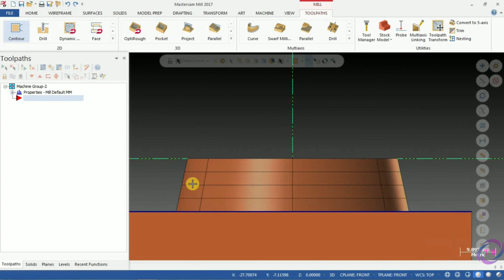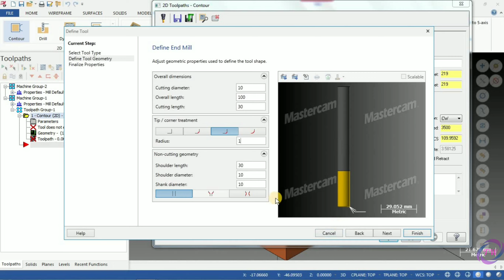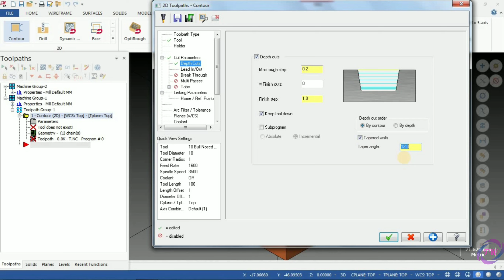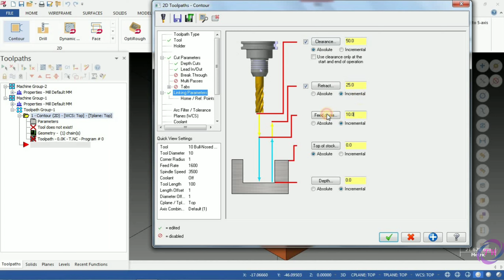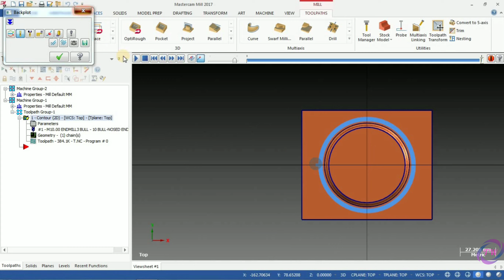2D CONTOUR TAPER WALLS TOOL PATHS IN MASTER CAM